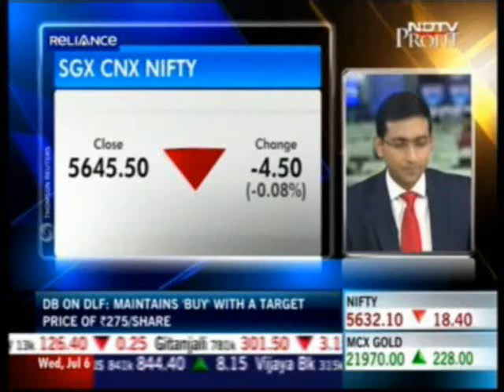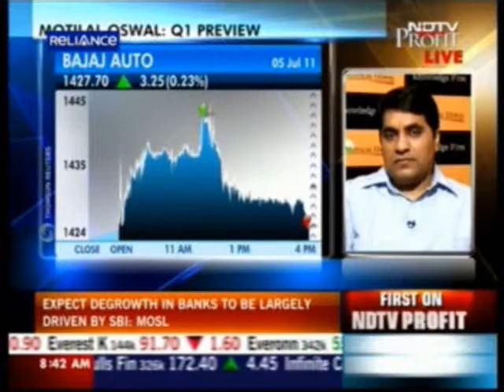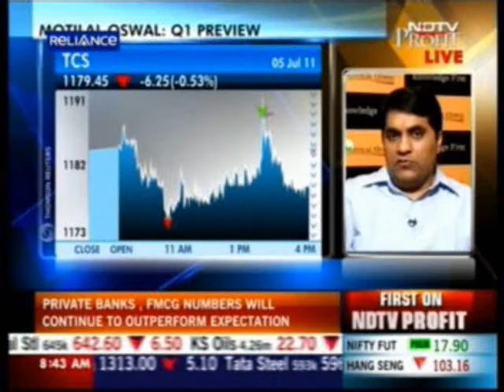Rajat Rajgarhia on NDTV Profit, 6 July 2011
Rajat Rajgarhia on NDTV Profit discussing "India Strategy Report" on 6 July 2011